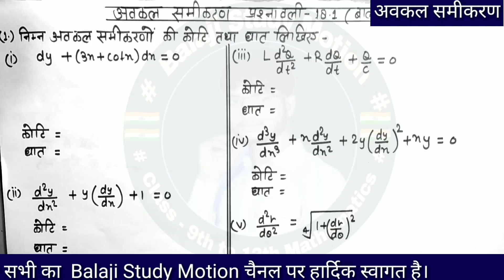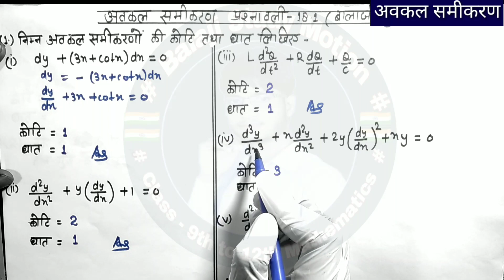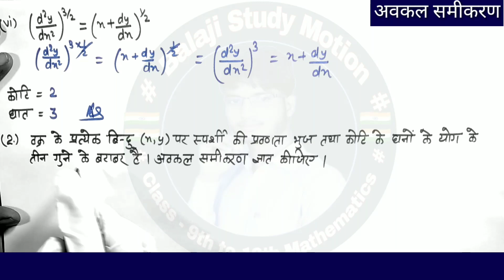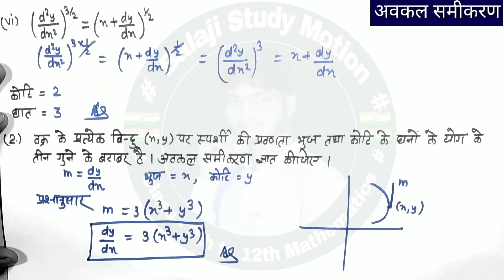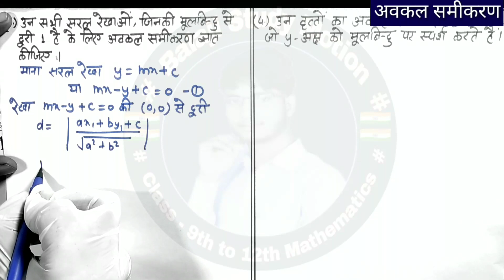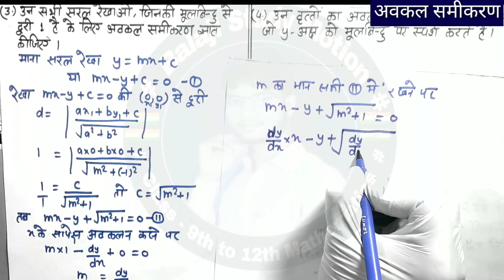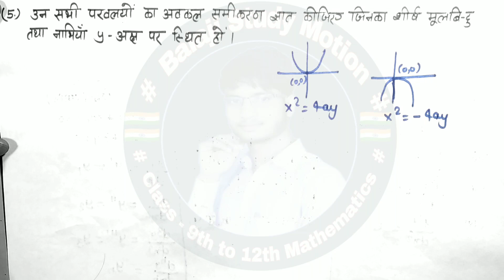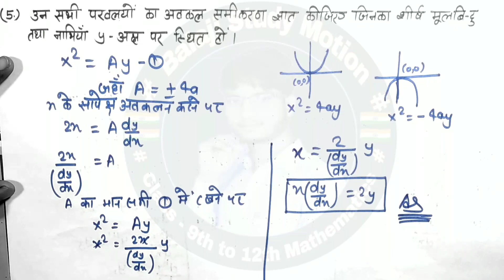अवकल समीकरण क्लास 12th। awkal samikaran class 12th important question।balaji math 12th exercise-18.1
पहला पार्ट देखने के लिए नीचे दिए लिंक को टच करें।

awkal_samikaran_class_12th important_question